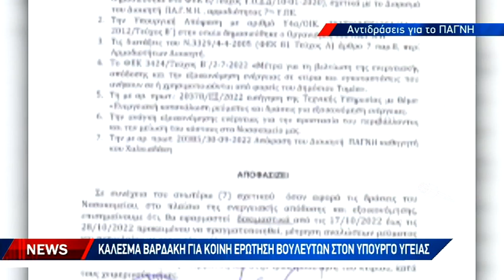Στην Βουλή η απόφαση και η αναδίπλωση για τη θέρμανση